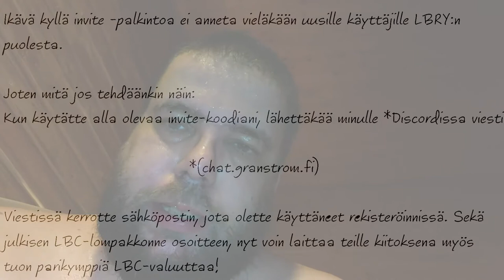Pölinää saunassa - Pölinää LBRY:sta :)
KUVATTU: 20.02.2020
Tällä kertaa pölisen saunassa, yllättäen LBRY:sta.

Palveluun tuli muun muassa Twitteristä tuttu, repostaus ominaisuus. Sen tarkoitus on mahdollistaa muiden LBRY sisältöjen uudelleenjakaminen ja siten auttaa niiden näkymistä muille.

Ongelma on kuitenkin se, että ominaisuus on toteutettu hyvin huolimattomasti, joka aiheuttaa lähinnä sen, että palvelun etusivu on täynnä pelkästään repostauksia ja myöskin sen, että useat kanavat myös täyttyvät repostauksista, hukuttaen alkuperäisen sisällön.

Olin alussa kokonaan repostauksia vastaan, juuri tuosta jälkimmäisestä syystä mutta keksin sille hieman erilaisen tarkoituksen.

LBRY palvelu ei omaa tykkäys -toimintoa. Joten aloin käyttämään repostauksia tähän tarkoitukseen ja loin repostauksilleni oman kanavan, josta jokainen voi käydä katsomassa videoita, joista LBRY:ssa pidän.

Uuden repostaus -kanavani löydät @surp303 linkin kautta.

Videolla kerron myös hieman muuta, mitä olen LBRY:n parissa tehnyt viime aikoina, tosin en läheskään kaikkea 😊